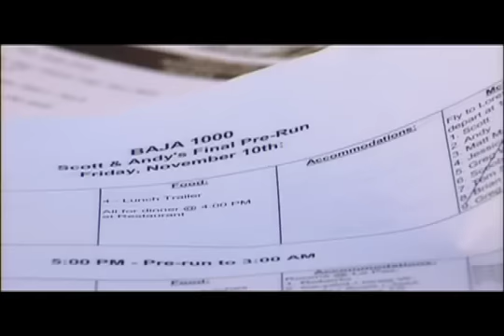Baja 1000 Prerun, Andy Mcmillin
Andy Mcmillin Preruns in preperation for the SCORE Baja 1000.